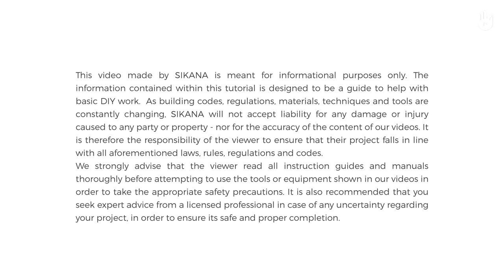Water Heater Installation | DIY Projects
In this video, you'll learn how to install an electric water heater.

Installing an electric water heater for the first time? Help is at hand! This step-by-step video will take you through everything you need to know to install an electric water heater in your home.

Translation - annieduncan